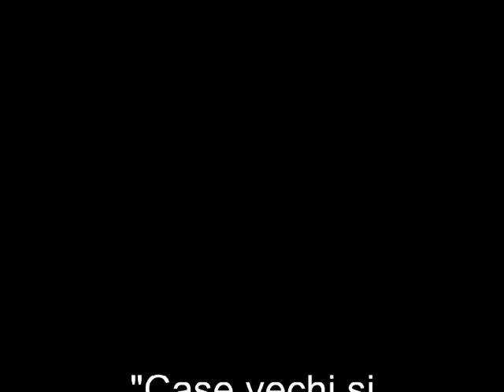Case vechi și rosturi bătrânești - 2015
Din arhiva Centrului de Cultură și Artă al Județului Sălaj